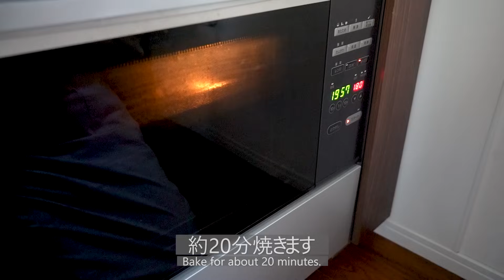お正月料理2024 l 定番おせち l 寿司 l 鴨の餡かけ l 40代主婦の日常 l 丁寧な暮らし l Japanese New Year's dishes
今年も残すところあとわずか...年末慌ただしく過ごした後は、年が明けてお正月ですね。
今年は帰省する方も多く、ご自宅にご家族が集まることも多いと思います。
そんなお正月にぴったりの我が家のお祝いご飯を、少し早いですがご紹介！
定番のお正月料理にアレンジを加えたお料理をお届けします。
お祝いの席にぴったりな華やかなテーブルコーディネートも、ヒントになれば幸いです🌿

🍽本日の料理と器
●おせち → 尾形アツシ / ムーンプレート
　・伊達巻
　・海老のつや煮
　・ローストビーフ
　・菊花かぶ
　・田作り
　・紅白かまぼこ
　・サーモンの昆布巻き
　・かずのこ
　・二色玉子
　・黒豆
●松風焼き → 古伊万里 / 中皿
●煮しめ → 前田麻美 / 灰青釉綾花6寸台皿
●手毬寿司 → 松本かおる / 陶胎漆器 4寸皿
●ブリの香草焼き 金柑の人参のラペ添え → 古伊万里 / 大皿
●ホッキ貝と菜の花と金柑のぬた → 新田佳子 / IZUMI高台小鉢
●鴨の炙り 菜の花と湯葉餡 → 古伊万里 / 煮物椀
●雑煮 → 漆椀
●取り皿 → 尾形アツシ / ヒビ粉引長皿
●日本酒 → バカラ

🍶本日の日本酒
　伯楽星 純米大吟醸 2024年干支ボトル 金箔酒（宮城県 / 新澤醸造店）

🌟公式通販「器のある暮らし」にて器のある暮らしがコーディネートした作家ものの器を販売中！
　お知らせやBlogなども随時更新していますので、是非ご覧くださいませ。

Only a few more days left in this year... After a hectic end of the year, the New Year is upon us.
Many of you will be going home this year, and I am sure that many of you will have family gatherings at your homes.
It is a little early to introduce our family's festive New Year's meal, but I would like to share it with you!
We have added a twist to the standard New Year's dishes.
I hope you will also take a hint from the gorgeous table coordination that is perfect for a festive table 🌿.

🍽Dishes and Plates of the Day
*Osechi → Atsushi Ogata / Moon Plate
　Datemaki
　Prawns in a glossy sauce
　Roast beef
　Chrysanthemum turnip
　Tazukuri
　Kohaku kamaboko (red and white fish cake)
　Salmon Kobumaki
　Kazunoko
　Nisyoku Tamago (two-colored egg)
　Kuromame
*Matsukaze-Yaki → Ko-Imari / Medium dish
*Nishime → Asami Maeda / Ash blue glazed twill flower 6" base dish
*Temari Sushi → Kaoru Matsumoto / Ceramic lacquer ware, 4" dish
*Grilled yellowtail with kumquat carrots and rapé → Ko-Imari / Large dish
*Nuta with Surf clam, Broccolini and Kumquat → Yoshiko Nitta / IZUMI small bowl on a high pedestal
*Seared duck with broccolini and yuba bean paste → Ko-Imari / Nimono bowl
*Zoni (soup with vegetables) → Lacquer bowls
*Dish → Atsushi Ogata / Hibi Kohiki long dish
*Sake → Baccarat

🍶Today's sake
　Hakurakusei Junmai Daiginjo 2024 Zodiac Sign Bottle Gold Leaf Sake (Miyagi / Niizawa Brewery)

🌟Official mail order "Living with Utsuwa" is now selling artist's vessels coordinated by Living with Utsuwa!
　We also update our news and Blog from time to time, so please visit us.